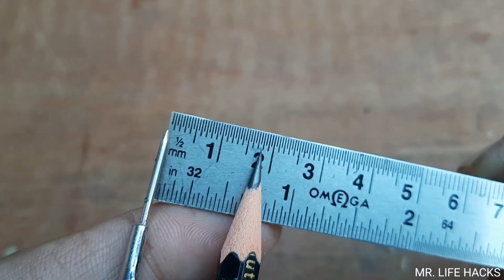How to make 5mm Shaft Pulley at Home | Homemade Pulley For 775 Motor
how to make pulley
how to make a pulley
how to make a pulley with a cup
how to make a small pulley
how to make a pulley hoist
how to make a pulley at home
how to make pulley simple machine
how to make a pulley science project
how to make an electric pulley system
how to make a well science project pulley
gt2 pulley
pulley
how to make
how to make pulley at home
how to make pulley for dc motor
how to make 775 dc motor pulley